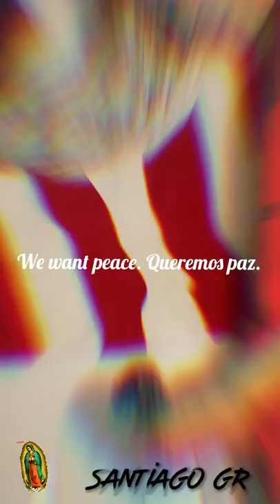We Want Peace Queremos Paz- Santiago GR (Official Music Video)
This song is about the Holy Rosary. This song talks about the first 4 promises of the rosary. Esta cancion habla sobre el Santo Rosario y sus primera 4 promesas del rosario.
El mensaje que mando con esta cancion es la paz que podemos traer al mundo si rezamos el Santo Rosario. Esta es la arma que podemos usar para combatir el mal en el mundo.